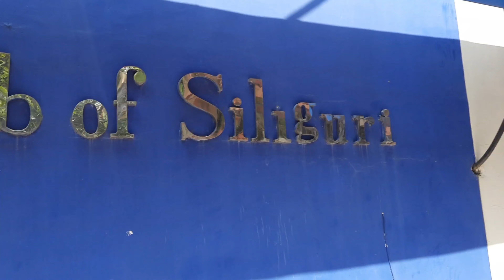After long wait meeting my Best friend...Good vibes#Atyan's Room at silla.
used cool upbeat Background music 🎶 for video/
Non copyright music